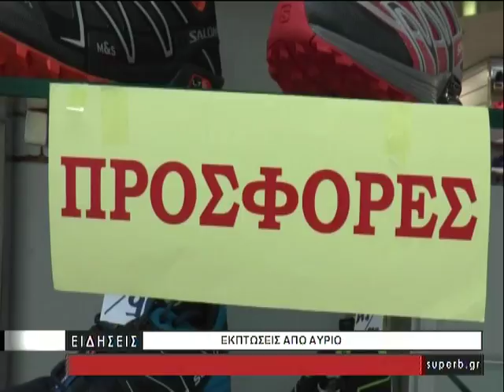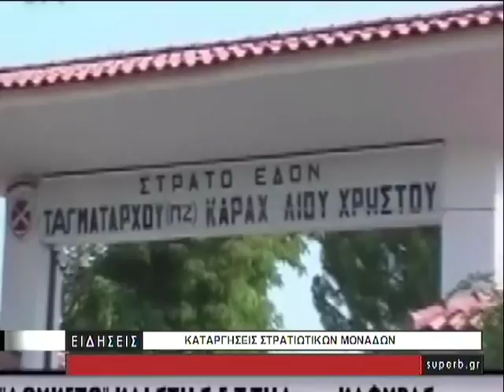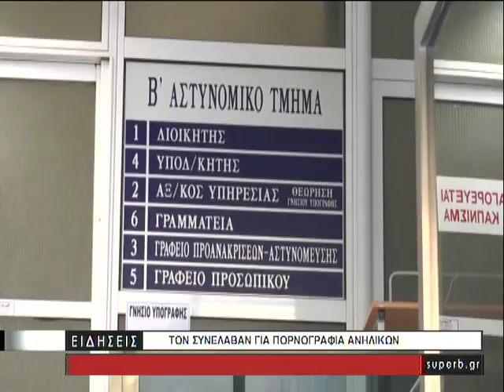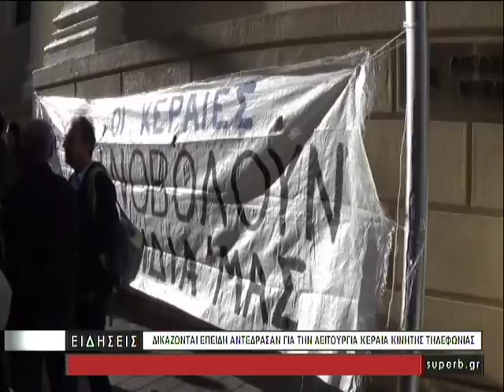ΚΕΝΤΡΙΚΟ ΔΕΛΤΙΟ ΕΙΔΗΣΕΩΝ 01 05 18